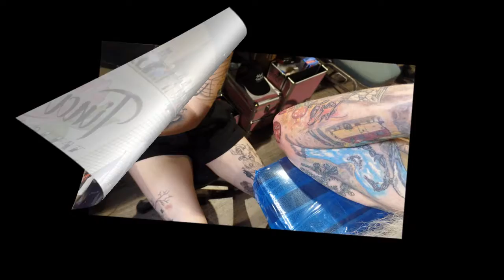Lets get some ink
Tina's ink tattoo gallery